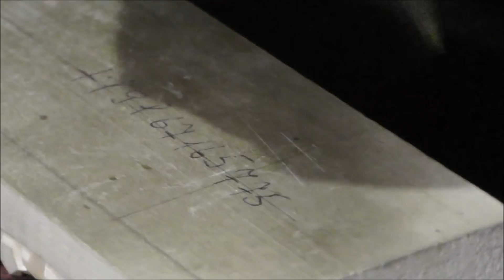Подарок своими руками, резьба по дереву своими руками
Простой метод как оформить бочёнок своими руками на подарок. В этом видео использовали минимальный набор стамесок для резьбы по дереву который можно купить на сайте производителя компании Stryi ссылка на сайт